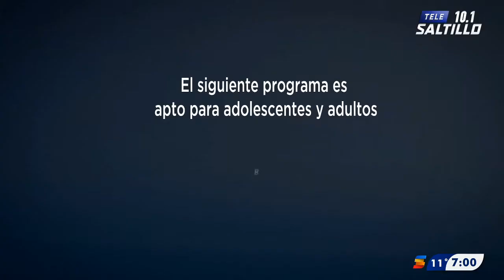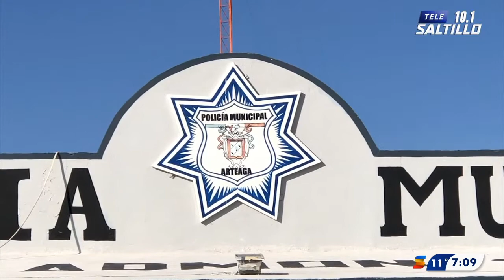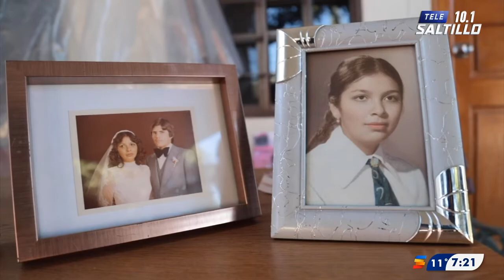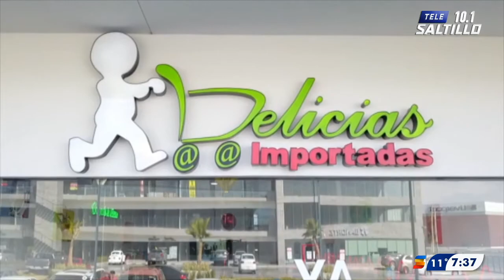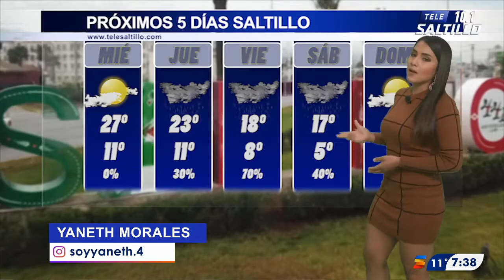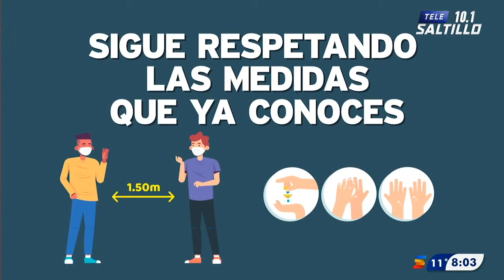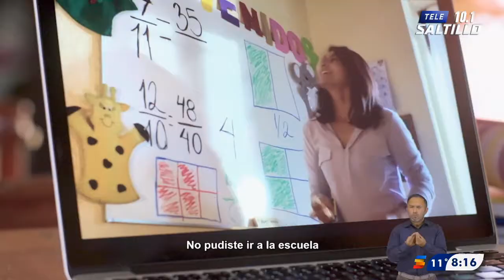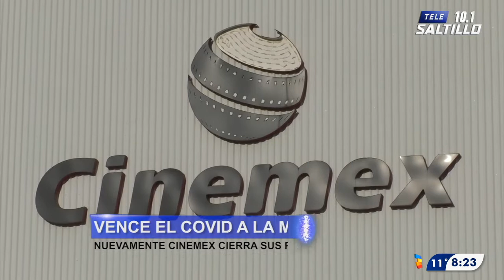DESPEGA CON CHUCHUY 09 DE FEBRERO 2021